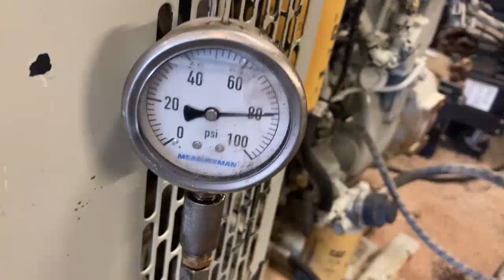CATERPILLAR C4.4 HYDRAULIC POWER UNIT 44412352 8-15-22